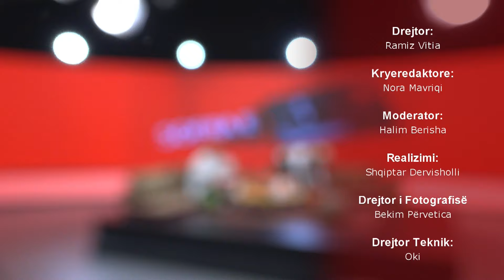Ali Curri | Sofra e Salihut | DTV Media